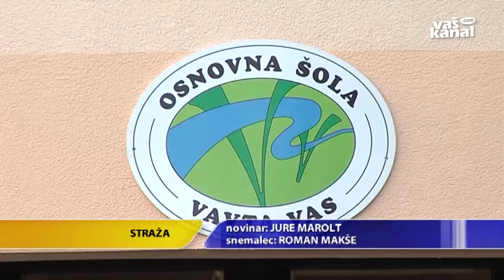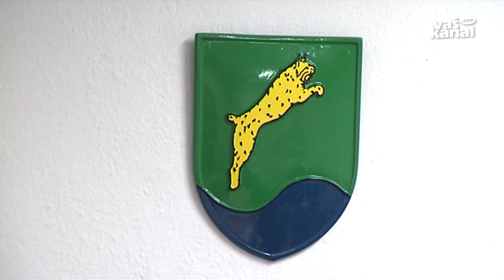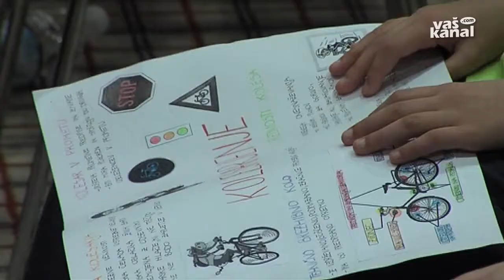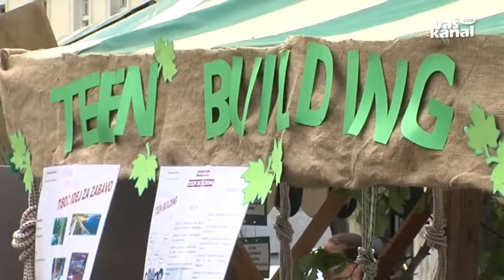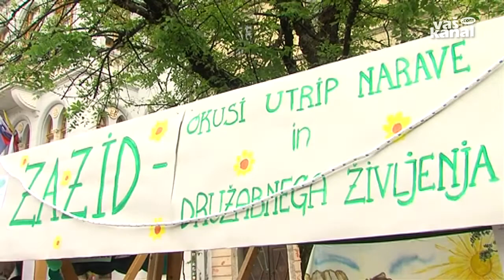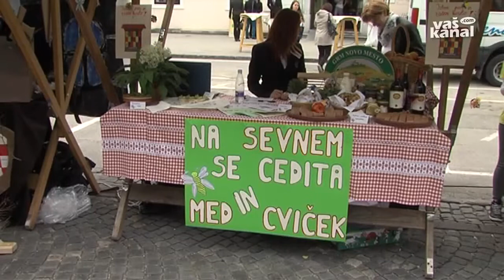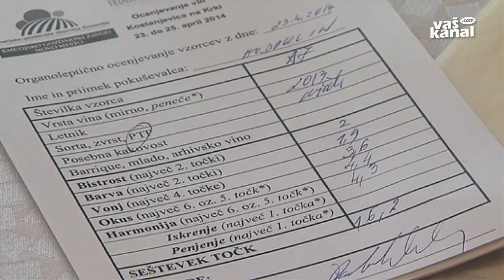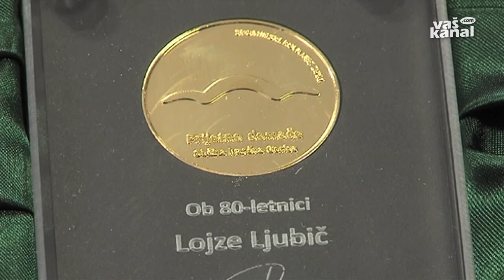Novice, 23. april 2014